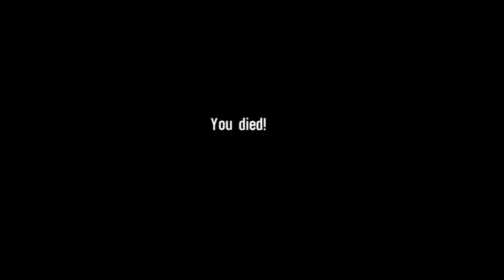Spec Ops: The Line - PS3 Longplay - Part 6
Don't know which chapter it is. And why it's only 20 minutes long.
I guess it's in between Chapter 7 and Chapter 8 : The Gate.

21 avril 2017